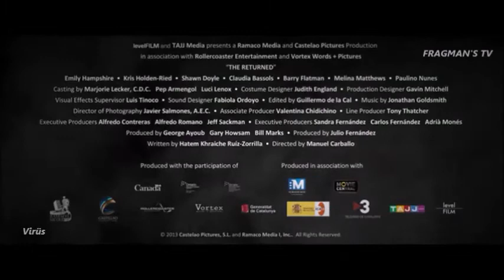Virüs (The Returned) 2014 / Türkçe Alt Yazılı Korku Gerilim Filmi Fragmanı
Büyük bir zombi savaşının ardından zombiliğin yegane çözümü bulunmuş, zombilik virüsünden etkilenenlere yapılan ve 36 saatte bir tekrarlanması gereken bir aşıyla virüs taşıyıcıları normal hayatlarını sürdürebilir hale gelmişlerdir. Ancak virüsün tek aşısının stoklarının azalması üzerine normal insanlar, "The Returned" olarak bilinen taşıyıcılara karşı korku ve öfkeyle yaklaşmaya başlamıştır.
Bütün bu kargaşanın orta yerinde ünlü bir doktor olan Kate ile virüs taşıyıcısı müzisyen Alex vardır. Alex zombiye dönüşmeden önce bir çare bulmaları gerekmektedir..

Orijinal İsmi: The Returned
Vizyon Tarihi: 9 Mayıs 2014
Süre: 98dk
Tür: Gerilim , Korku
Oyuncular: Kris Holden-Ried, Emily Hampshire, Shawn Doyle,Claudia Bassols
Yönetmen: Manuel Carballo
Senarist: Hatem Khraiche , Ruiz-zorrilla
Yapımı: 2013 - ABD , İspanya , Kanada